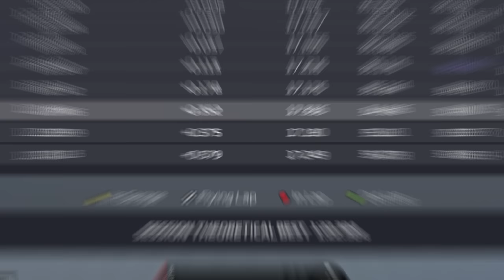We MUST Beat McLaren In The SEASON FINALE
Welcome along to the 22nd and final episode of the Williams 2022 Champion Career Mode...Season One! That's right, the hunt for a Williams Championship will continue into a second season, but first, we have just one more race to tackle in Abu Dhabi, and our only target is McLaren...